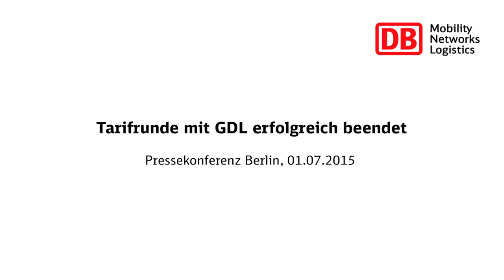Einigung in Tarifrunde zwischen DB und GDL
Die Schlichtung zwischen Deutscher Bahn und der Gewerkschaft Deutscher Lokomotivführer ist unter der Führung von Ministerpräsident a.D. Matthias Platzeck und Thüringens Ministerpräsident Bodo Ramelow erfolgreich beendet worden. Beide Tarifparteien haben dem Schlichterspruch zugestimmt. Die parallel geführten Verhandlungen mündeten in einem Tarifabschluss gestern am späten Abend des 30. Junis. Die Löhne steigen dabei in zwei Stufen um 5,1 Prozent, ein umfassendes Programm soll zum Abbau von Überstunden führen.

(Pressekonferenz von Mittwoch, 1. Juli 2015, 14:00 Uhr)